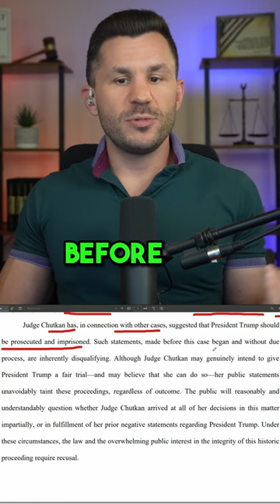Trump Moves to RECUSE Judge Chutkan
Trump files to have Judge Chutkan REMOVED.